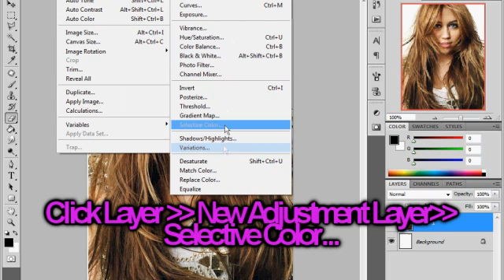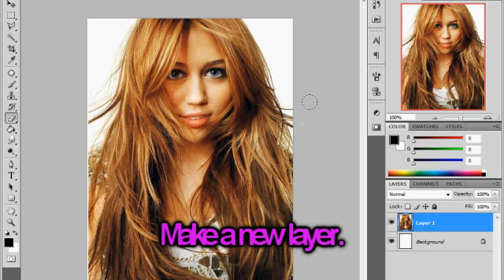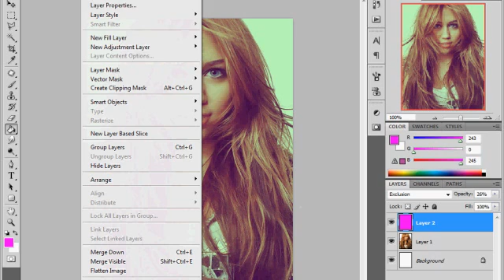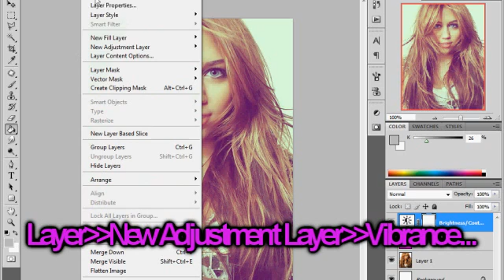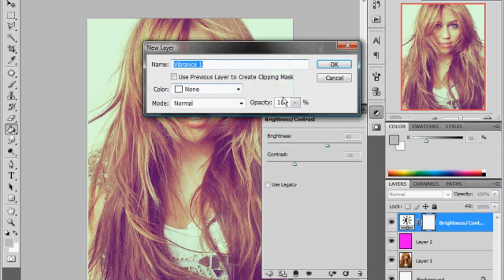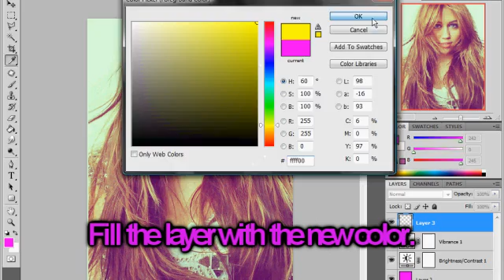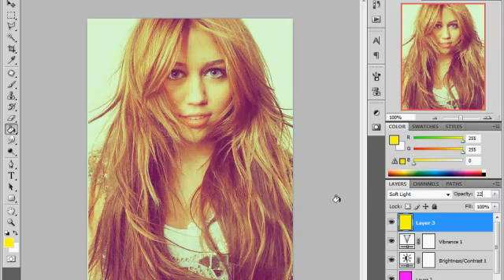Photoshop Tutorial || Red-ish Yellow Coloring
Our very first photoshop tutorial!